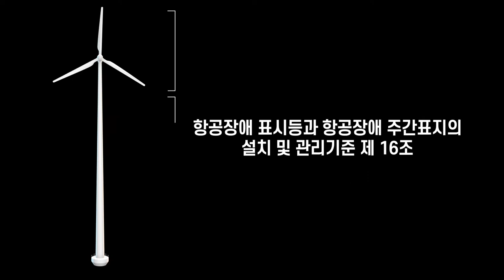[지식을 바람] 제 2편 풍력발전기는 왜 모두 흰색일까?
장소는 달라도 색이 모두 같은 풍력 발전기!
풍력발전기는 왜 흰색일까?
그에 대한 정답은?

100초로 만나는 쉽고 재밌는 풍력발전 지식영상
지식을 바람 제 2편!